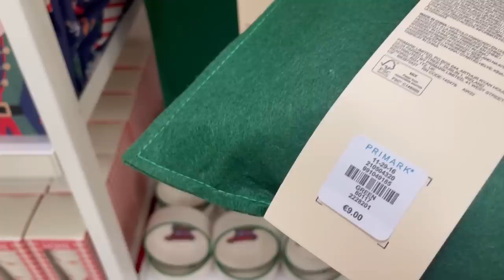NAVIDAD 2022 ¿DE QUÉ COLOR VAMOS A DECORAR? TOUR por PRIMARK // HELENA GARCIA